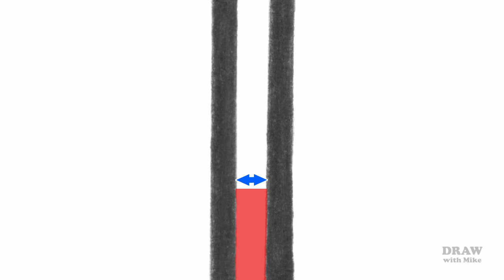The Graphite 'WHITE PENCIL': Negative Drawing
An insider's view of Negative Drawing at work in the drawing of a White Peacock butterfly. Learn how to use Negative Drawing, why you'll find it to be such a great benefit, and why this system is ideal for every drawing. Negative Drawing is, undoubtedly, the best 'white pencil', and the most logical way of working, for the graphite artist.

Edited down from the full 34-minute version, which demonstrates the drawing from composition to finished work, focussing on step-by-step negative drawing advice. You'll find this to be a "must have" method.

Draw With Mike is a division of - the Graphite Pencil Studio.